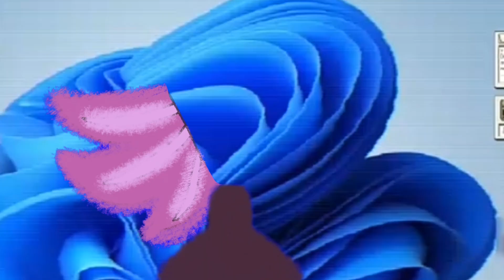{ DIZZY DIZZY }Kinito pet